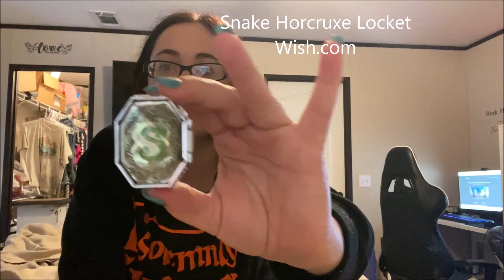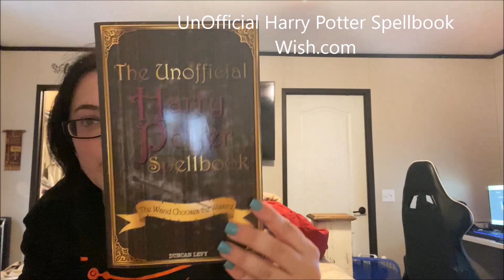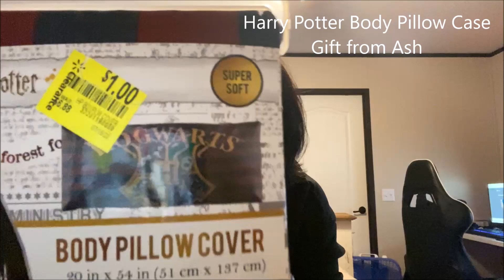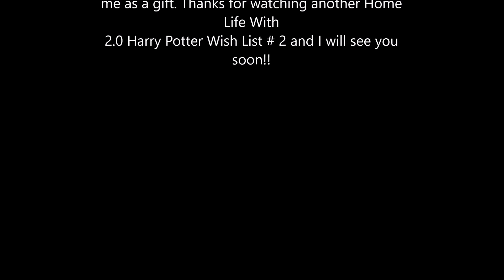Harry Potter Wish # 2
Welcome to another Home Life With 2.0, Harry Potter wish list #2.